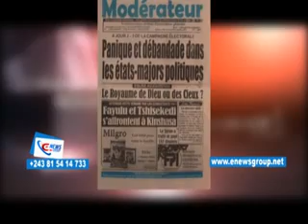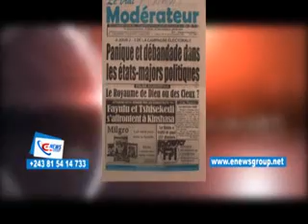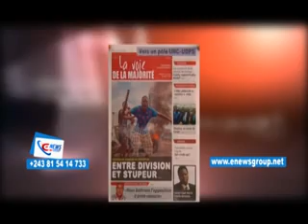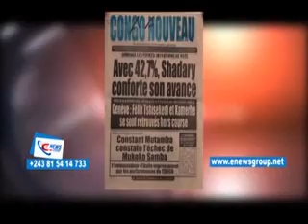JOURNAL TELE ENEWS DU 20 NOV 2018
ENEWS GROUP TV